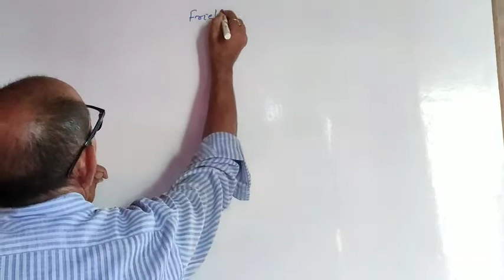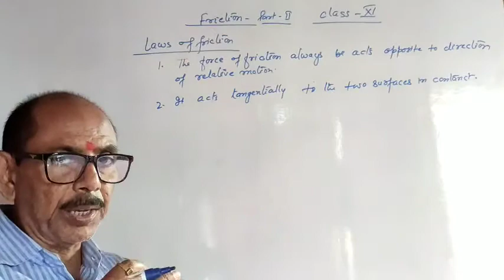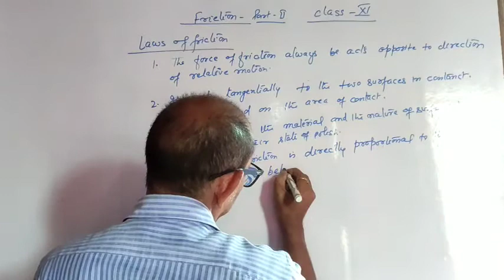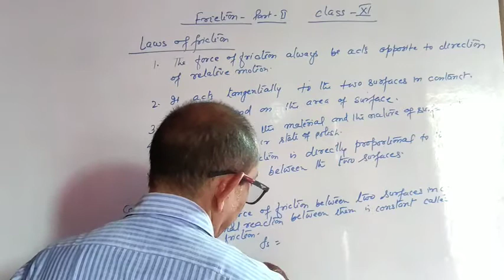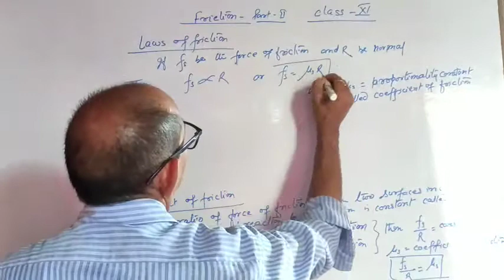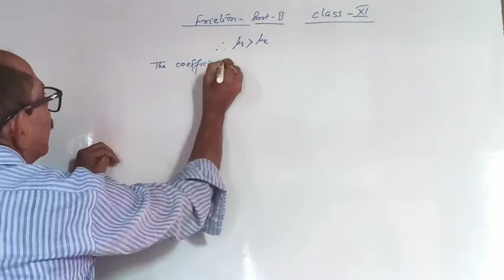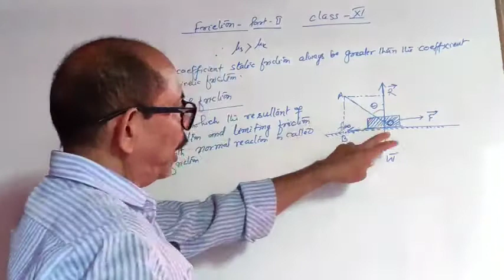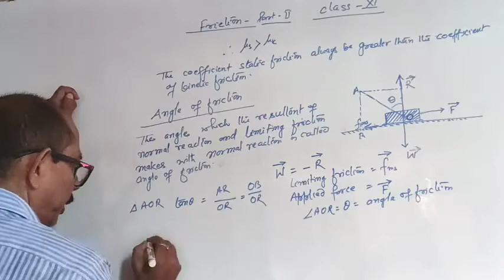Class 11 | FRICTION | PART 2